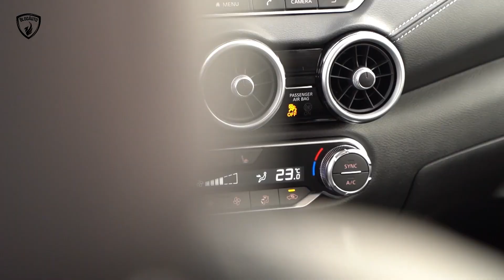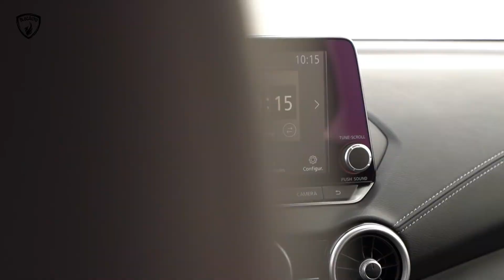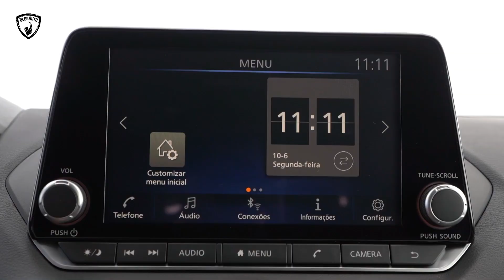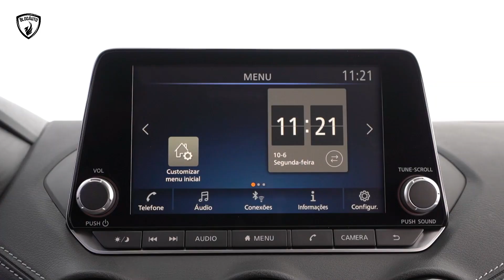NISSAN SENTRA ADVANCE 2025 VERSÃO DE ENTRADA MAIS COMPLETA POR R$ 156.390 - BlogAuto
✔️Vídeo do Nissan Sentra Advance 2025

O Novo Nissan Sentra 2025 chega ao mercado brasileiro com novo design e mais equipamentos de série. O visual instigante do sedã recebeu intervenções que o deixaram ainda mais refinado e elegante. A linha da marca japonesa também ganhou reforço na segurança e no conforto com a inclusão de mais itens e equipamentos, principalmente na versão Advance.

Além do visual renovado, o Novo Nissan Sentra 2025 destaca-se pelos equipamentos de série – muitos deles inéditos entre os modelos com três volumes do segmento – agora também disponíveis para a versão Advance. Já com uma ampla gama de equipamentos, essa versão passa a contar com Monitoramento de Ponto Cego (BSI), Alerta de Tráfego Cruzado Traseiro (RCTA), Alerta Inteligente e Assistente de Prevenção de Mudança de Faixa (LDW+LDP) e Faróis Automáticos Inteligentes (HBA).

As duas versões do sedã ainda incorporaram sistema de travamento e automático das portas com o carro em movimento, destravamento das portas em caso de acidente, nova chave I-Key, entre outros. Uma inédita opção de cor, Cinza Atlântico metálica, também está disponível na linha 2025, tanto cobrindo toda a carroceria ou na diferenciada Bi-Tone com teto Preto Premium.

O preço sugerido do novo sedã japonês começa em R$ 156.390 (Advance) e vai até R$ 178.390 (Exclusive com interior premium) – a versão topo de linha não sofreu alterações nos valores apesar das novidades.
151 cavalos de potência a 6 mil rpm e 20 kgfm de torque a 4 mil rpm.

As novidades de design do Novo Nissan Sentra 2025 ressaltam ainda mais sua elegância e beleza. O destaque do estilo está na área frontal. A grade “V-motion” da Nissan ganhou nova interpretação e traz acabamento cromado brilhante, deixando o sedã ainda mais imponente e dinâmico. A entrada de ar frontal dessa área agora é preenchida com filetes horizontais que vão da extremidade do capô até a do para-choque. Os faróis são de LED com luzes de condução diurna (DTRL). Ainda em relação ao design, toda a linha ganha o novo logotipo da Nissan na frente e na tampa traseira e chave I-Key redesenhada.

As linhas da carroceria não contribuem apenas para dar ao Novo Nissan Sentra 2025 um dos estilos mais belos do segmento. Elas também ajudam a reduzir o arrasto e, assim, melhorar o consumo de combustível em cerca de 10%. Para isso, designers e a engenharia imaginaram uma grade com dimensão reduzida, área de cobertura dos pneus do para-choque dianteiro otimizada, colunas “A” de pequenas dimensões e linhas arredondadas do capô.

O Novo Nissan Sentra 2025 chega às concessionárias da marca com o preço de:
Advance 2.0 CVT – R$ 156.390
Exclusive 2.0 CVT – R$ 176.690
Exclusive 2.0 CVT Interior Premium – R$ 178.390